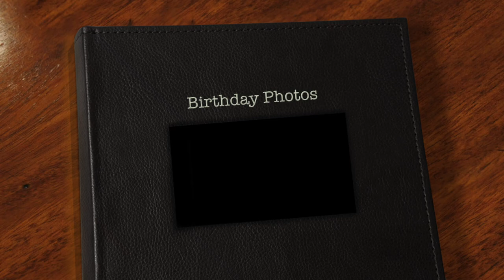2ND BIRTHDAY PHOTOS!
Baby Registry #: 61426938